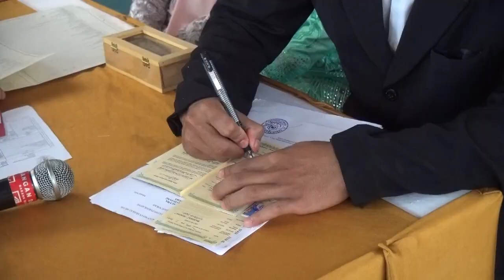Akad Nikah Lusi & Rahmad Hidayat - Yuni Sigit Pelaminan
PERNIKAHAN "LUSIANA DEWI & RAHMAT HIDAYAT " SABTU 9 JANUARI 2021 DI KEDIAMAN BPK.PARSIDI & IBU BANDINI JL.SERDANG UNIT 10 RIMBO ULU TEBO JAMBI DOKUMENTASI OLEH DVS TVNE WONG PUNYO GAWE